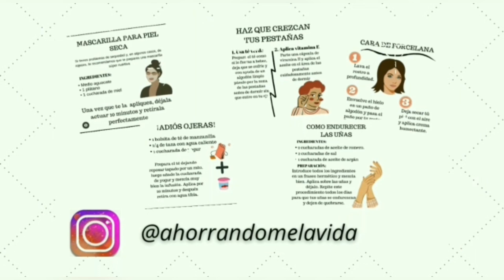Jabón para LAVAR tu vajilla (casero) no gastes dinero en lavavajillas AHORRA MULTIUSOS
Hoy te enseñaré a lavar tu vajilla a máquina o si lo prefieres a mano.